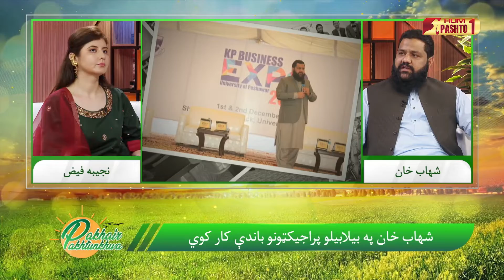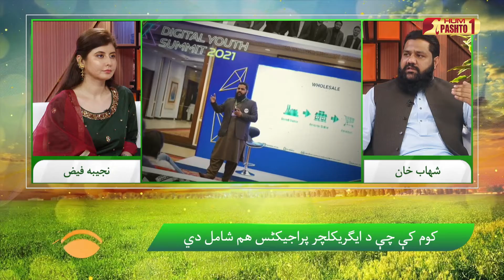Pakhair Pakhtunkhwa | S2 Episode 85 | Morning Show | HUM Pashto 1